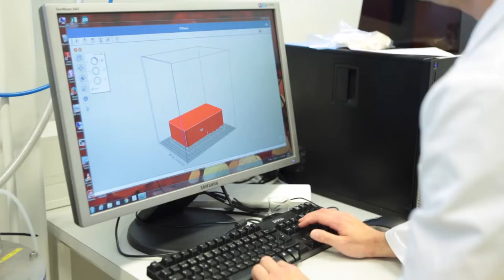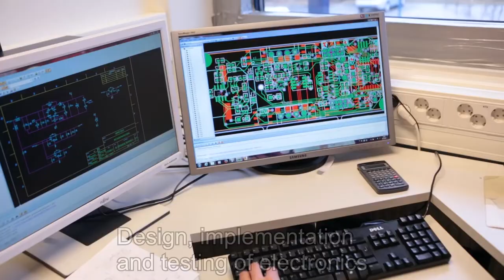MITY presentation (short)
Measurement technology research unit

MITY is a measurement technology research unit founded in 1991 and re-organized in 2011. The aim of the unit is to carry out research and technology development and provide R&D-services in the selected fields of measurement technologies. We provide expertise and equipment for the use of companies, research institutes and other organisations in the form of commissioned research and jointly funded projects. All our competence areas have unique research environments at your disposal, creating a competitive edge for your business.

MITY consists of two research groups: Cleantech and Health & wellbeing. We have some 40 professionals with multi-disciplinary education and expertise who are ready to tackle your measurement challenges.